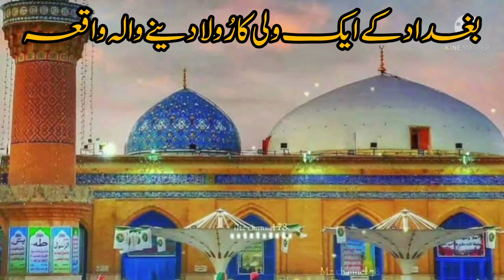Baghdad K Aik Wali Ka Rula Deny Wala Waqia By Pir Ajmal Raza Qadri